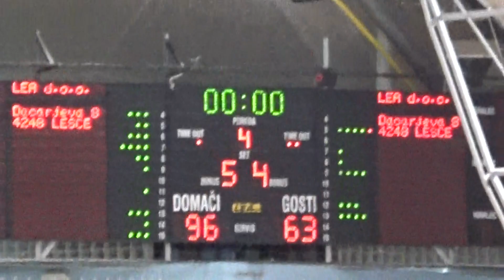AKK Branik : VBO Ljubljana - 9. krog - 2. SKL za moške - Sezona 2021/22 - 4/4